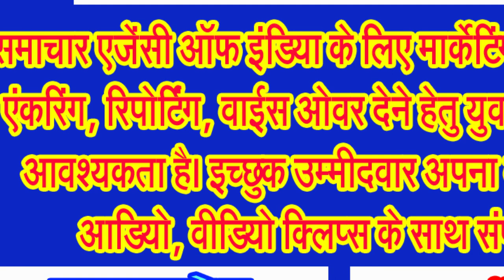सिवनी शहर के बिगड़ैल यातायात के बीच रस्म अदायगी करती दिख रही यातायात पुलिस . . .